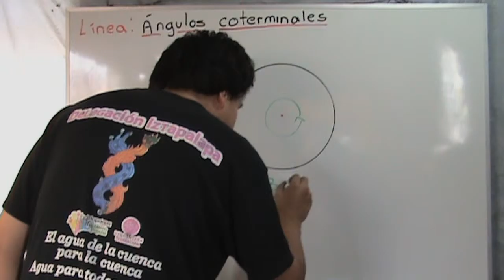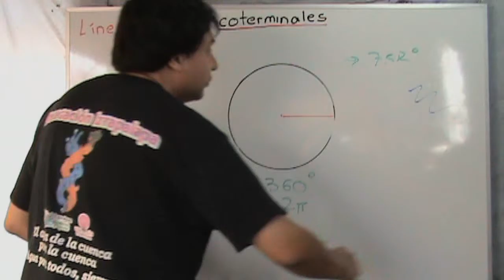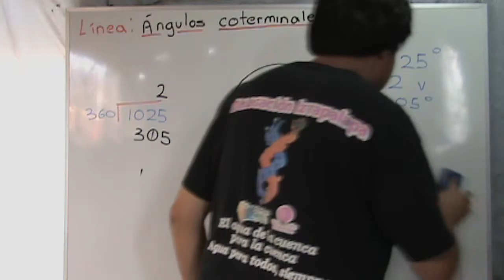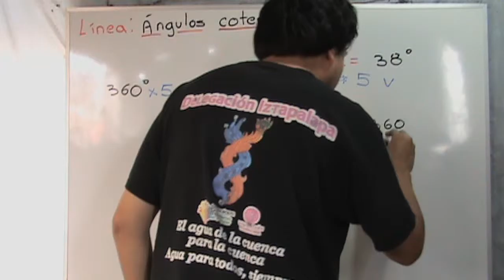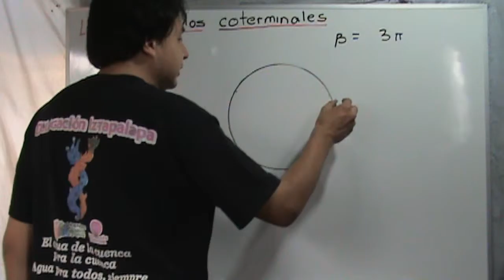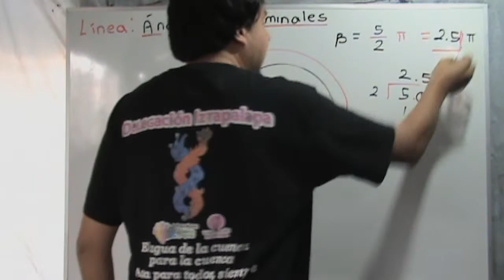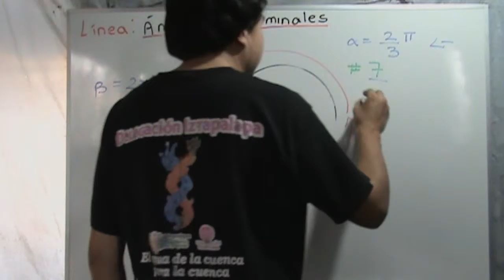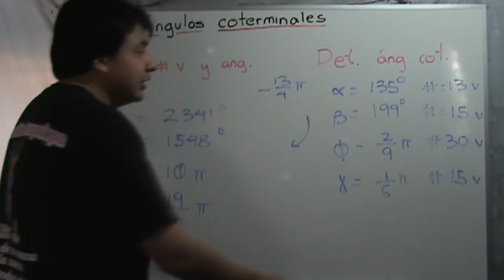043 Ángulos coterminales II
Continuando con el concepto de ángulos coterminales, en este videotutorial se explica cómo determinar los ángulos coterminales de un valor a partir de un número de vueltas completas definido.